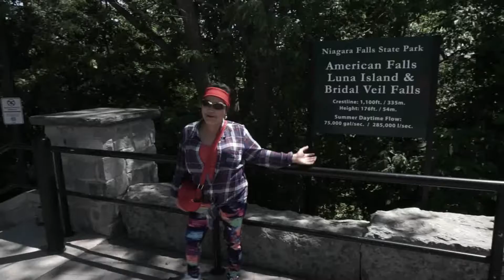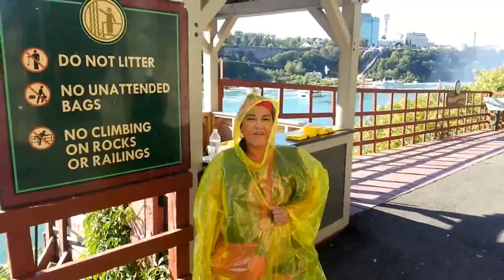Niagara Falls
Maid of the Mist & Cave of the Winds Visit Hurricane Deck!!  Get as close as you can get to the Falls!! Bone chilling Falls 75,000 Gallons per second!!  Zero camera visabilty and as your host gets you closer cameraman mishap but we keep ROLLING!!! Surely a FUN ADVENTURE!! Visit Niagara falls close up as never seen before!!